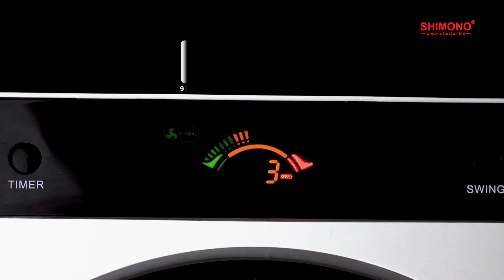Shimono Multifunctional Ionizer Mist Fan (*The Product Unavailable for East Malaysia)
SHIMONO® mist fan is more than just a mist fan, it included all the cooling need for your home. It has build in mosquito repellent slot to avoid from mosquito attack. It is one of the kind mist fan and value for your money.

*Free a 50ML Scent Pur Hand Sanitizer. Kill 99.99% of germs without Water.